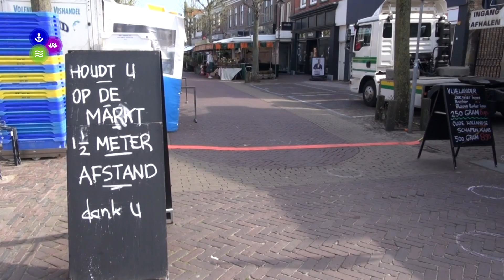Vronie Rommers neemt afscheid van Schager goederenmarkt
32 jaar stond Vronie Rommers uit Schagen op de wekelijkse goederenmarkt in haar stad.

Een verslag van Ed van Oerle